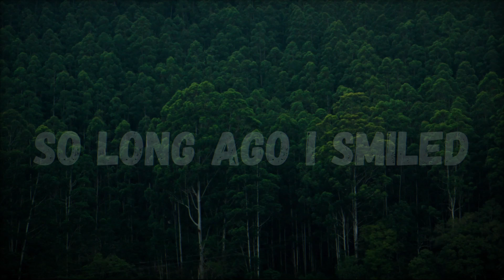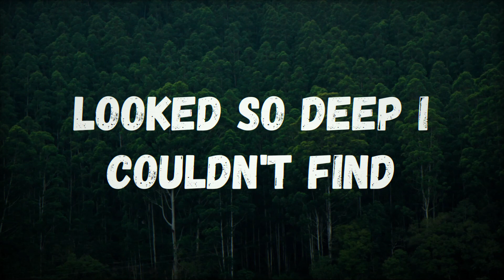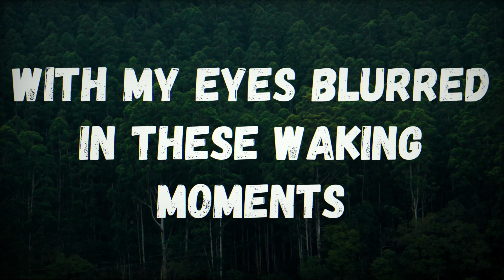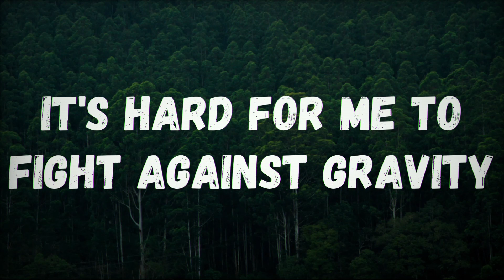Hollow Point Heroes (Outrun The Fall) - Wake Up [lyrics]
Used wallpaper